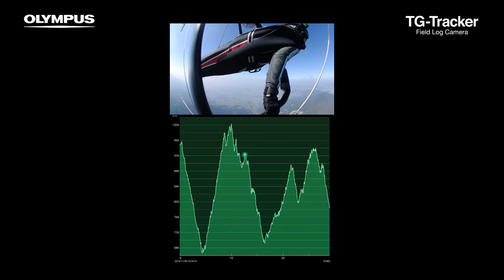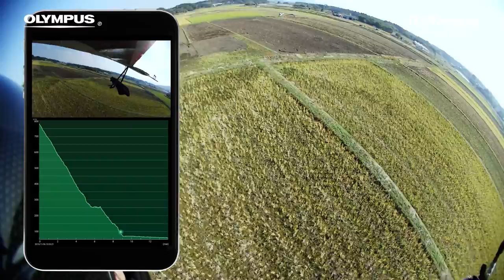TG-Tracker Meets Hang Gliding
TG-Tracker offers TOUGH capabilities of 30m Waterproof, 2.1m Shockproof, -10℃ Freezeproof, Crushproof up to 100kgf, Dustproof for use in any environment and a variety of built-in field sensors for users to document & share their achievements & challenges. See how Hang Gliders make use of the field sensors to make their adventure unique.